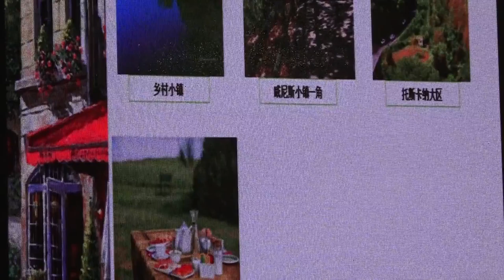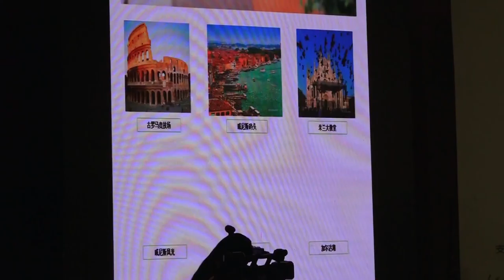/IO-WORLD GREEN CLIMATE ASSOCIATION